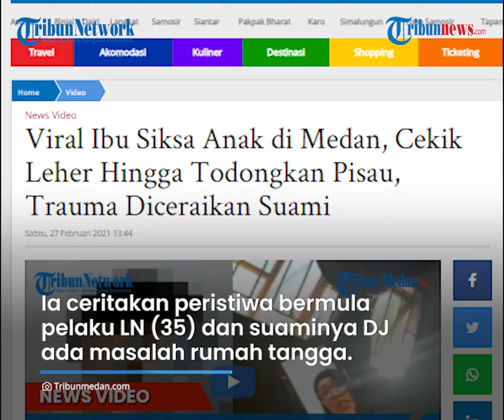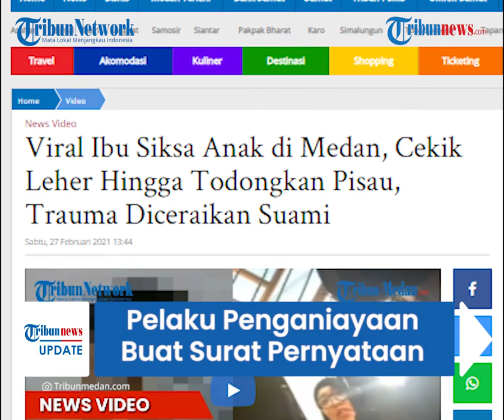Viral Video Ibu Siksa Anak di Medan Sambil Tondongkan Pisau, Begini Penjelasan Kepala Lingkungan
Faktanya peristiwa ini merupakan kasus tahun 2020 yang terjadi di Kelurahan Medan Tenggara, Kecamatan Denai dan videonya disebut kembali viral belakangan ini.

Kepala Lingkungan V Kelurahan Medan Tenggara Kecamatan Medan Denai Robinhut Sagala mengungkapkan, kasus ini sudah pernah ditangani pada tahun 2020.

Dilansir Tribun-Medan.com, Robinhut membenarkan bahwa peristiwa ini terjadi di kawasan Jalan Menteng VII Kelurahan Menteng Tenggara, Kecamatan Medan Denai Komplek The Green.

Ia menceritakan peristiwa bermula ketika pelaku LN (35) dan suaminya DJ mengalami permasalahan rumah tangga hingga memutuskan berpisah.

"Nama korban KDP berumur 7 tahun, ibunya LNbekerja sebagai ibu rumah tangga umurnya 35 tahun.

Sementara saat itu korban masih berumur 7 tahun.

Menurut keterangan yang didapatkannya, LN saat itu menagih uang belanja anaknya dengan cara mengancam berbuat kekerasan terhadap anak mereka.

Robinhut menyebut bahwa penganiayaan berulang kali terjadi sejak tahun 2018 dan videonya pun viral.

Ia pun menjelaskan pada tahun 2020 pihak aparatur desa dan Komisi Perlindungan Anak Indonesia (KPAI) sudah mendatangi keluarga pelaku.

LN pun sudah membuat surat pernyataan tidak mengulangi perbuatannya.

"Awal mula kejadian mereka tidak akur sebagai suami istri sehingga pada tanggal 26 November 2020 mereka membuat surat perjanjian di tempat tinggal mereka.

Yang dihadiri oleh aparatur pemerintahan diantaranya Lurah, Kepling, Bhabinkamtibmas, dan KPA," bebernya.

"Viral pertama kali di rumah mereka, menurut keterangan kakak pelaku malam Senin kemarin," bebernya.

Terpisah, saat dikonfirmasi, Kapolsek Medan Area Kompol Faidir Chaniago menyebutkan pihaknya sudah melakukan pengecekan kembali ke lokasi TKP.

Namun, ia menyebutkan bahwa isi rumah sudah kosong dan tidak ditemukan satu orang pun.

"Iya sudah ada (mengecek), orang itu sudah berangkat dua-dua, sudah kosong rumahnya," bebernya. (Tribun-video.com/Tribun-medan.com)

Artikel ini telah tayang di tribun-medan.com dengan judul Viral Ibu Siksa Anak di Medan, Cekik Leher Hingga Todongkan Pisau, Trauma Diceraikan Suami,
Editor: M.Andimaz Kahfi